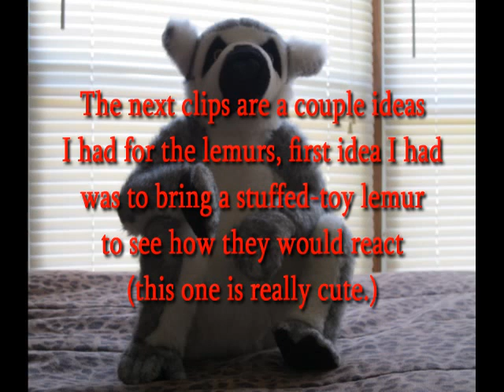Wilderness Paradise Monkeying Around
This video is about our ring-tailed lemurs (Marvin, Miley, and Matty), our friendliest animals in the park.

If you come to our park, you might get the chance to feed the lemurs outside their cage... OR, if you pay for a private tour, you can actually go inside their and feed them.